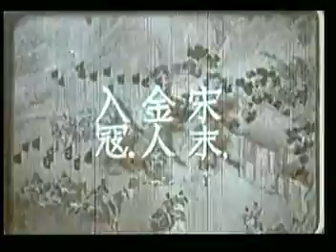中国第一部彩色电影《生死恨》梅兰芳